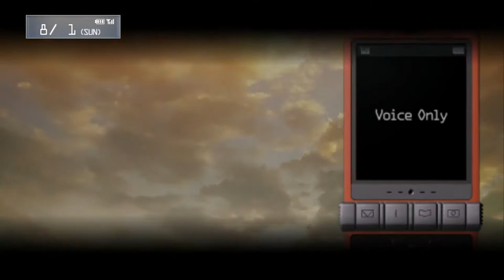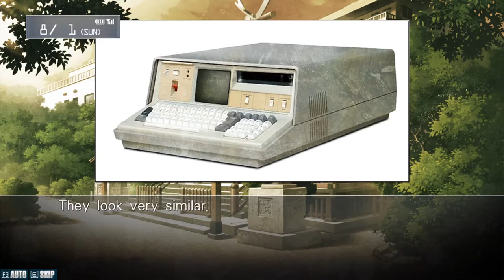Let's Play Steins;Gate Part 7: The Faris Cup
We're forced to enter the Faris cup in order to gather some info on the IBN5100.